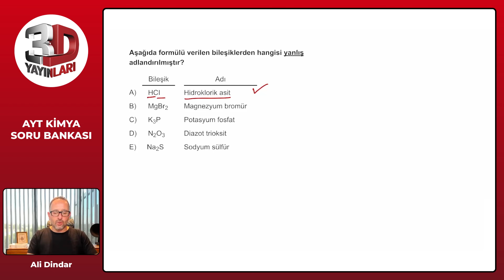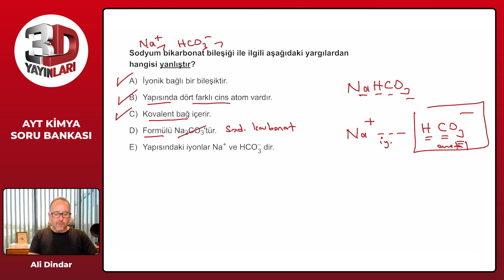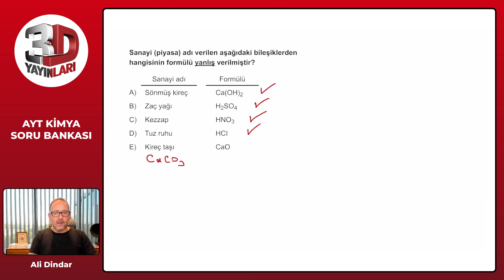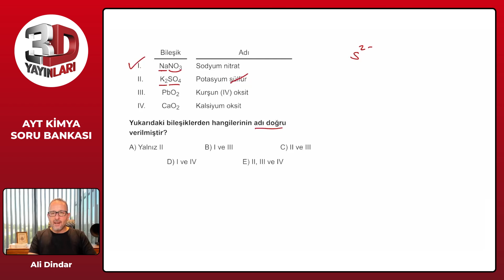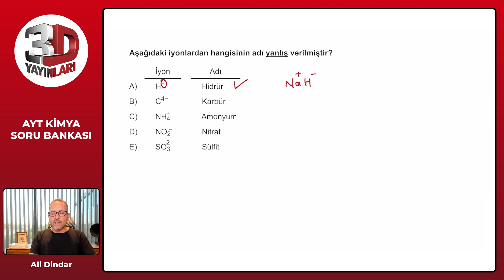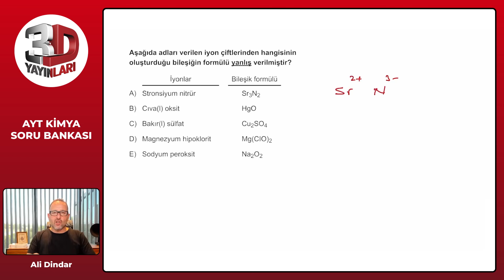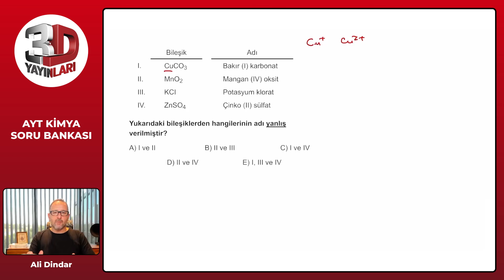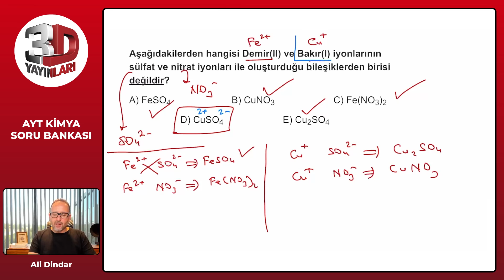AYT 3D Kimya Soru Bankası Bölüm 01 Test 14 Soru Çözümleri | Ali Dindar